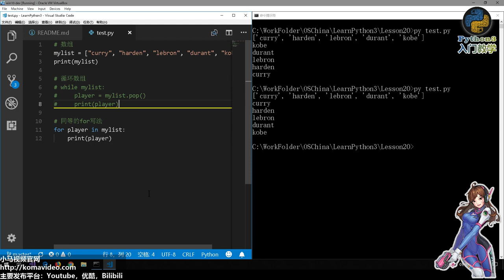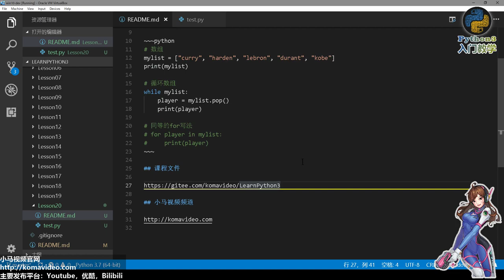20★Python3快速入门★while高级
20★Python3快速入门★while高级